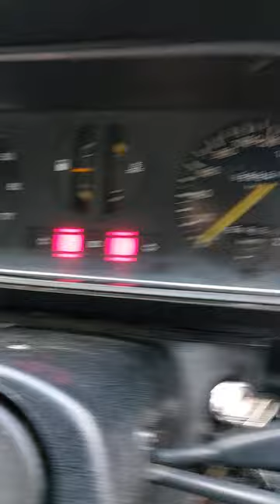1980 mkII escort cold start